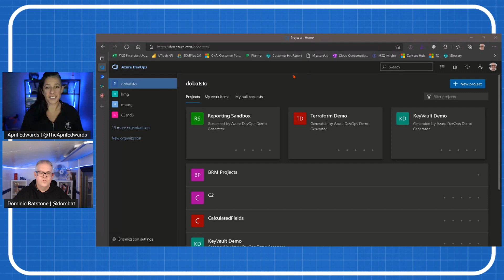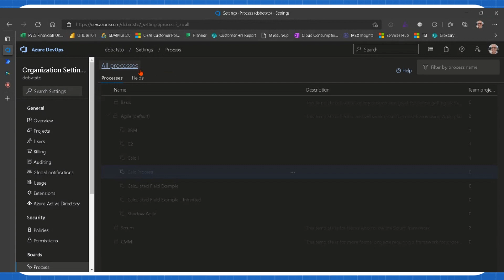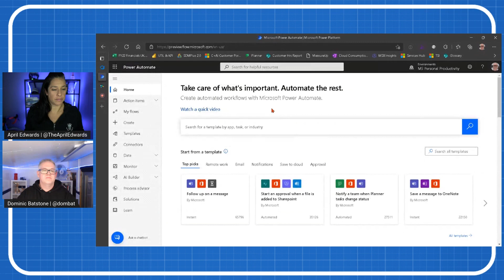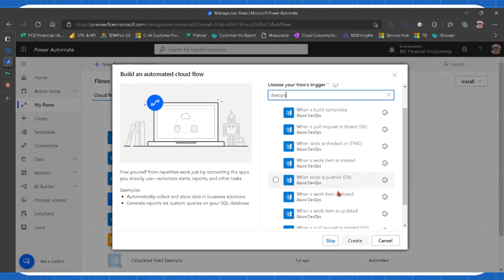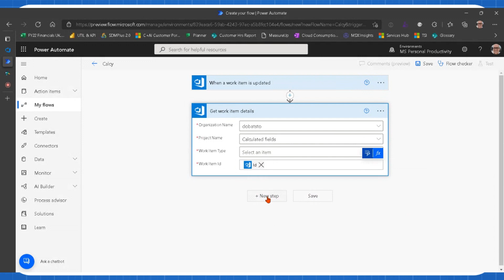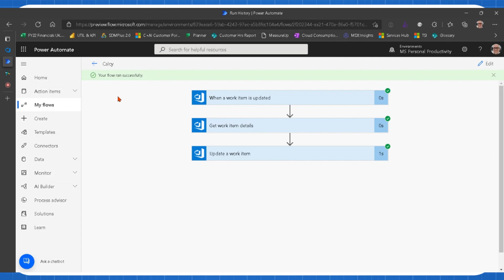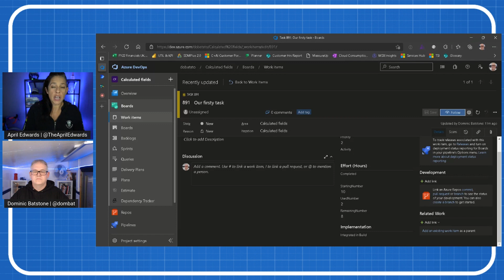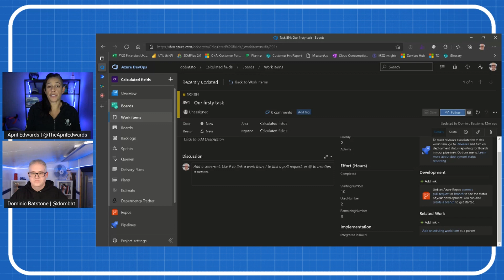DevOps Lab | Using Power Automate to calculate fields in Azure Devops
On today's episode of the DevOps Lab, Dominic Batstone is here to invite and encourage more users to use Power Automate to automatically update Azure Devops workitem fields!

Jump to:
00:00 DevOps Lab begins
00:31 Welcome Dominic
01:14 What is Power Automate
01:52 Demo - creating the inherited process
05:00 Demo - creating the flow
08:10 Triggering the flow
08:35 Estimate w/hours v. amount of effort